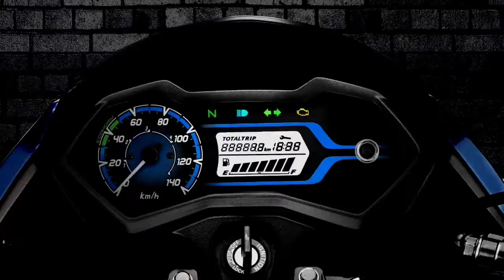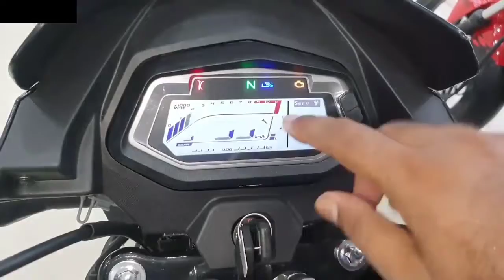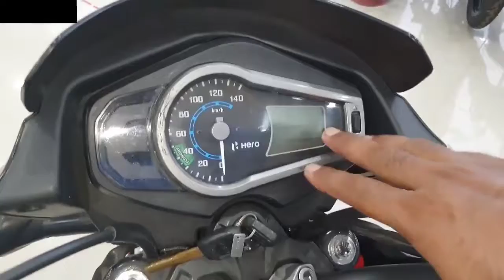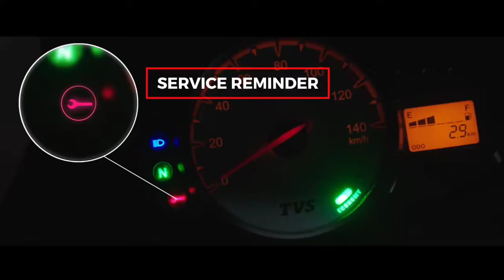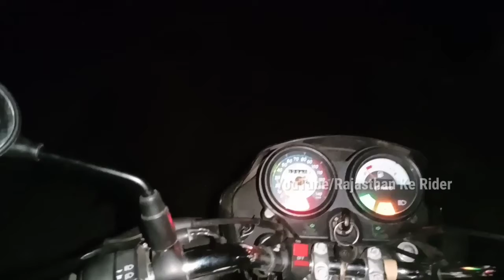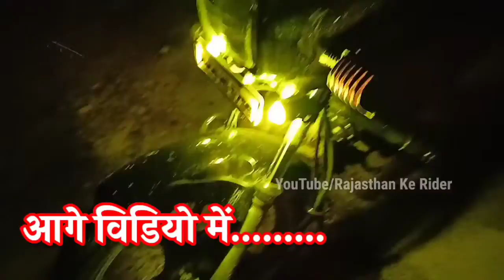top 5 best looking bike under 80k in 2021 🔥 बाईक तो इनमे से ही कोई एक लेना 🤔 auto s9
00:00 intro
00:11 Honda Livo bs6 bike 2021
01:13 hero glamour X-tec 125 bike
03:00 TVS Star City Plus bs6 bike 2021
04:33 Baja platina 110 H gear bs6 bike
05:55 hero splendor plus bs6 bike 2021 new model
07:10 conclusion